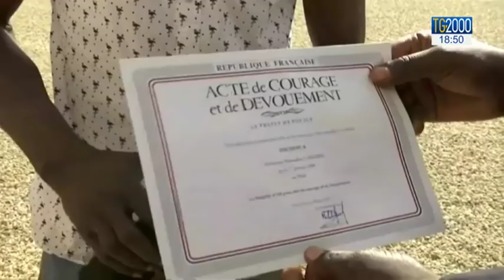Parigi. Immigrato senza documenti scala un palazzo di quattro piani per salvare bambino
Un bambino che rischiava di cadere dal quarto piano di un palazzo di Parigi è stato salvato da un immigrato del Mali di 22 anni senza documenti. Il presidente francese Macron gli ha concesso la cittadinanza onoraria e un posto nei vigili del fuoco. Servizio di Leonardo Possati